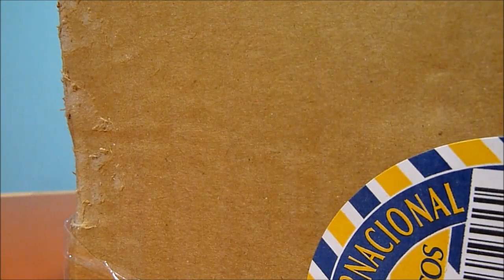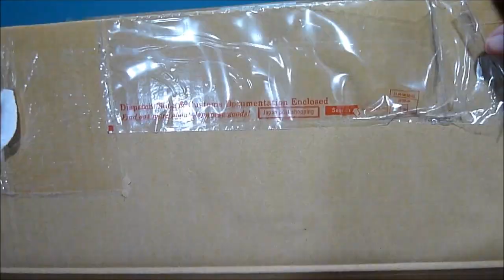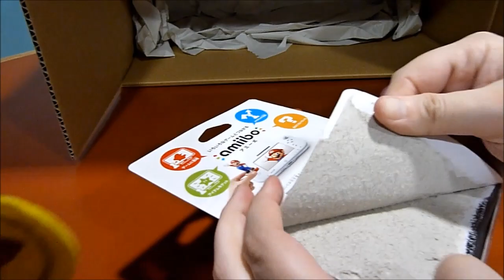¡A EspalTinyan se le va el muñón comprando amiibo!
►Tienda donde los compramos. Fue oferta puntual, y ojo con los gastos de envío si compráis mucho

Cuando ves ofertas con amiibo entre 80 céntimos y 4 euros ¿quién puede resistirse a comprar? A nuestro @EspalTino se le ha ido el muñoncito comprando online, y su versión Yo-kai viene con las pruebas del delito... ¡MACRO-UNBOXING!